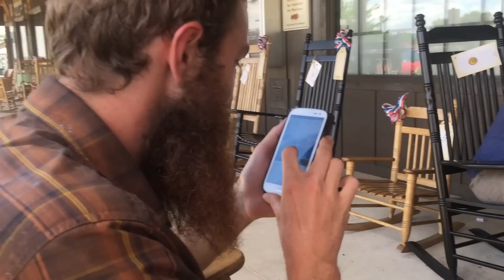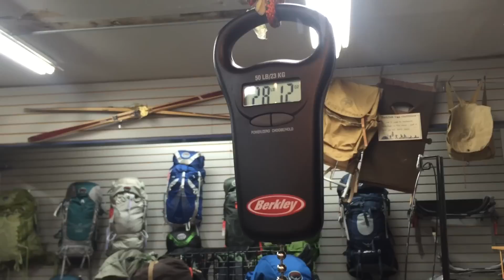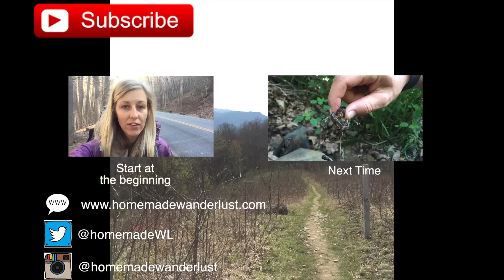Update 20: Snakes in Packs!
Rigga may have gotten a snake stuck in her pack for a little while. :-/

Take A Thru-Hike: Dixie's How-To Guide for Hiking the Appalachian Trail